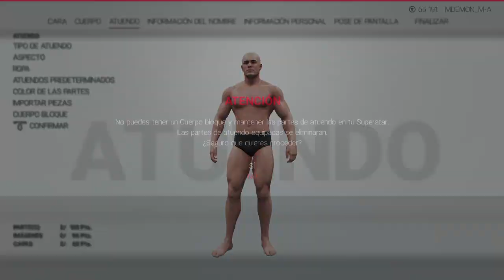Donde encontrar cuerpo bloque en wwe 2k19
En este vídeo os muestro donde se encuentra cuerpo bloque.